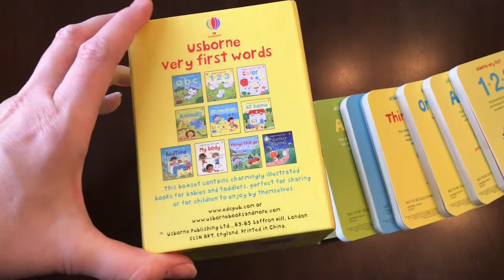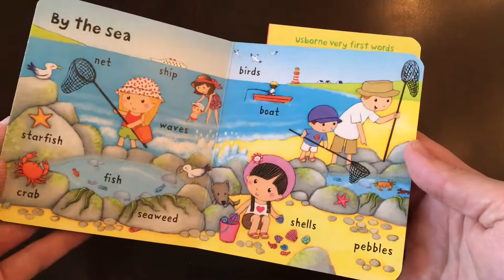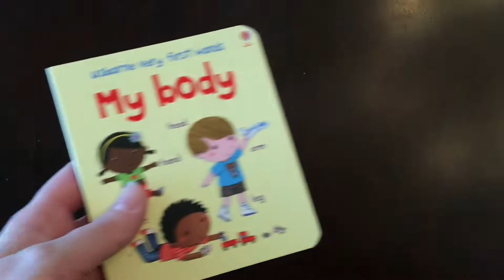Usborne - Very First Words Boxed Set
Usborne Very First Words Boxed set is available for a limited time only as an exclusive customer special item.
or through your preferred consultant who shared this video with you!